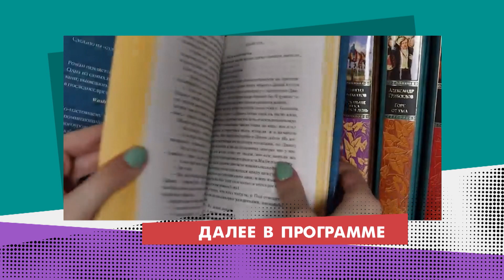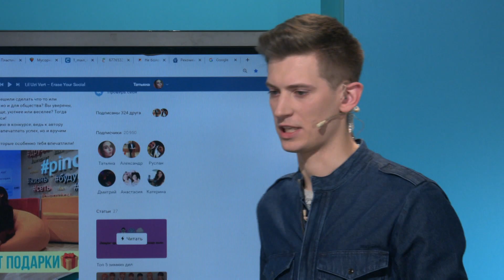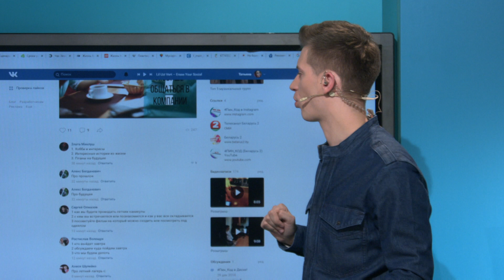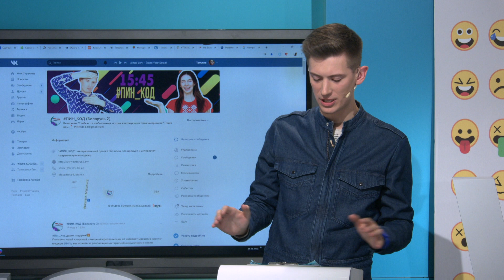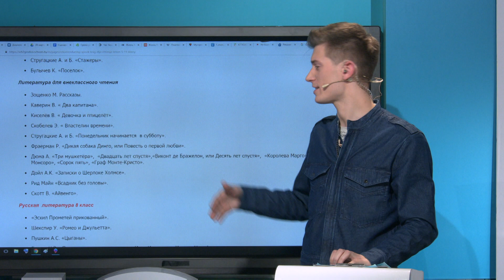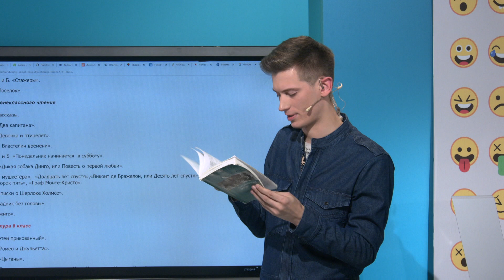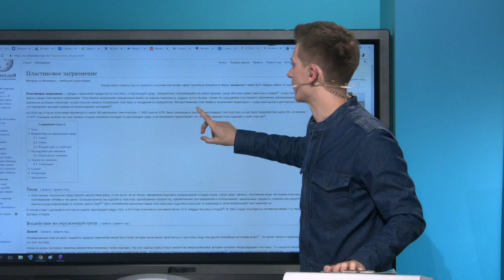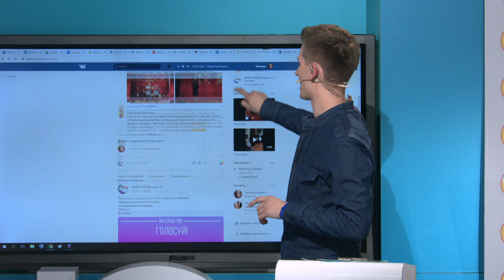Выпуск 708 Внедрение в новую компанию без СМС и регистраций || 28.03.2019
Тема программы: (по блокам)
БЛОК 1: Внедрение в новую компанию без СМС и регистраций
БЛОК 2:Краткость - сестра таланта?
БЛОК 3: Жизнь без пластика! Это возможно?